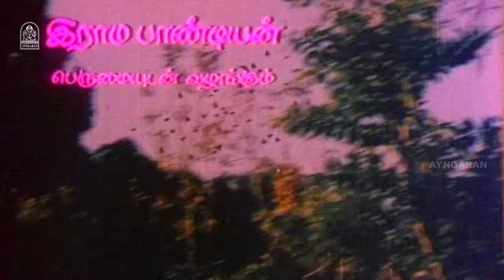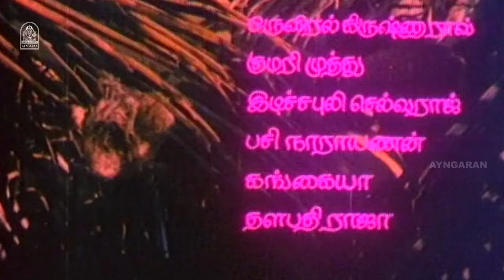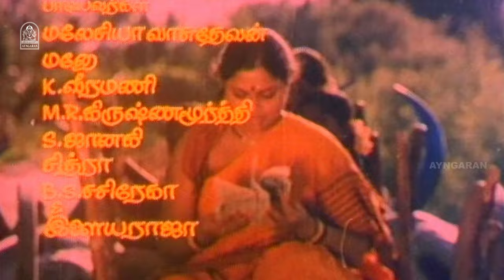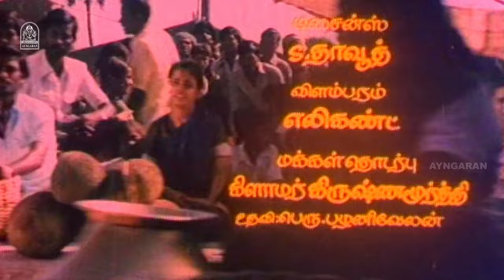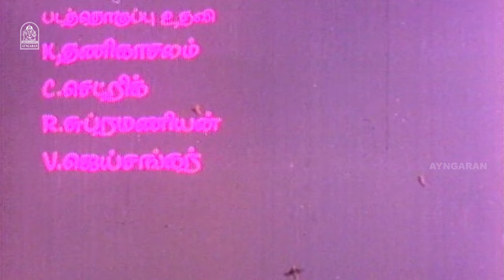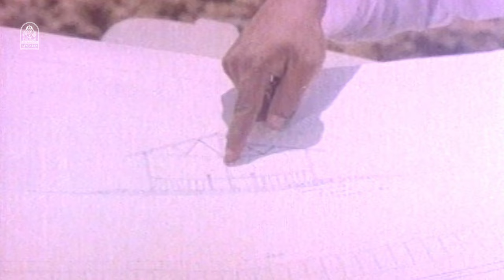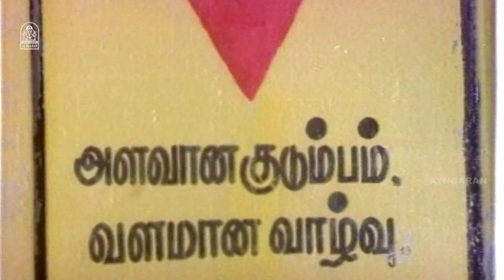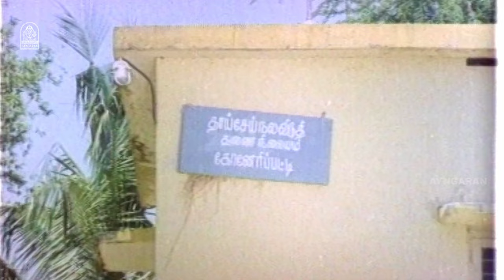Vaazhga Valarga Full Movie | வாழ்க வளர்க |Radha Ravi | Sartiha | Senthamarai | Pandiarajan| Senthil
ayngaran- Watch Vaazhga Valarga HD Full Movie Featuring , Radha Ravi, Saritha in the Lead Roles with Deepa,Senthamarai,Senthil in the Supporting Roles. The Movie Vaazhga Valarga Was Directed by Vijay Krishna Raj. and Produced by Niruma Creation . The Sound Track and Music Was Composed by Ilaiyaraaja .

Synopsis:

The Plot depicts a strong message on how & why relationships are important and the complexities around a relationship.

Movie Credits :

Directed by : Vijay Krishna Raj

Produced by : Ramapandian

Starring
Radha Ravi
Saritha
Deepa
Pandiarajan
Senthamarai
Senthil
Kovai Sarala

Production Company : Niruma Creation